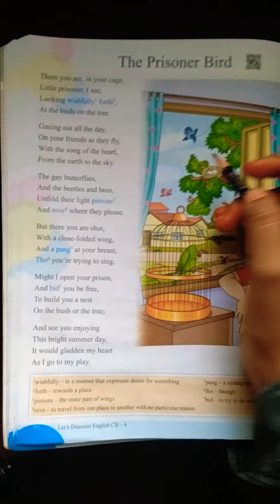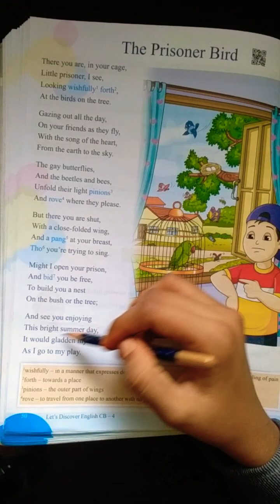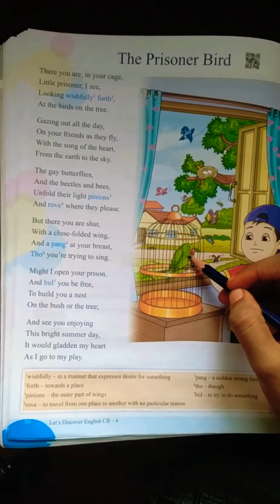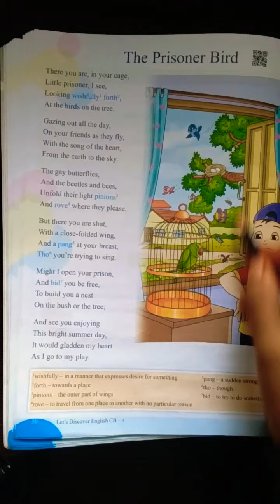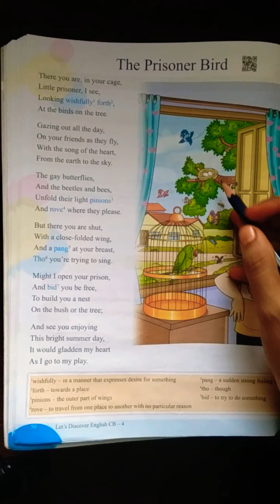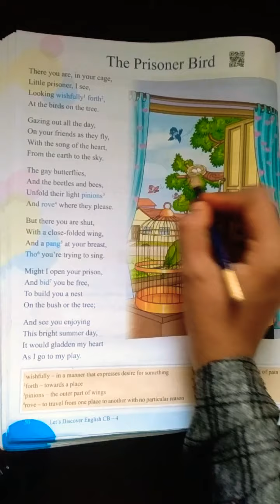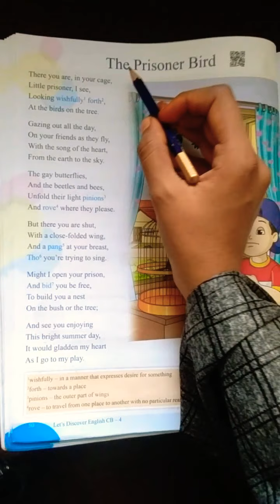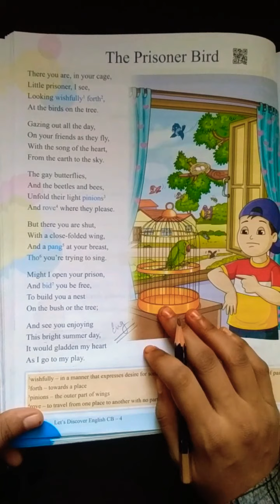Eng:- Poem:- The Prisoner Bird... Class 4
Poem:- The Prisoner Bird.
Explanation +Reading
.. Class 4